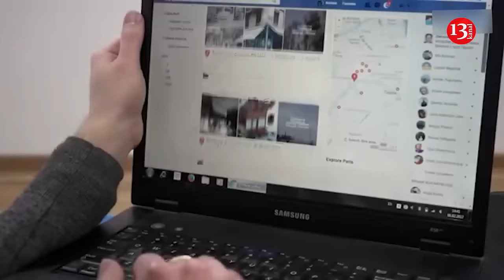North Korean soldiers in Kursk are more interested in internet p*rn than fighting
A shocking report by Financial Times columnist Gideon Rachman revealed North Korean leader Kim Jong Un’s troops were ‘gorging on pornography’ in their barracks, having never enjoyed such unrestricted access to the web, according to a ‘usually reliable source’. Just as the advent of Elon Musk‘s Starlink satellites transformed the lives of tribes deep in the Amazon rainforest almost overnight – many argue for the worse – the military men from Pyongyang were reportedly hooked immediately, Daily Mail says.

İt is noted that though full Internet access is available for high-level officials and military figures in North Korea, the majority of citizens are only granted access to Kwangmyong or ‘the bright star’ network.

This is the pariah state’s only sanctioned web service and is a heavily firewalled and restricted version of the Internet which does not permit access to any foreign websites, media or news services and is instead replete with state propaganda.  Russia’s state-run media and comms regulator Roskomnadzor also maintains an Internet traffic regulation system known as TSPU, which was formalised in 2019 and requires Russian internet service providers to ensure government-supplied equipment is installed in their networks.

But virtual private networks – tools that allow Internet users to encrypt their data and mask their IP addresses to access sites abroad – are not yet banned and are widely used to circumvent the censors.

Recall, the North Korean troops in Russia have been divided into two units — one made up of assault troops and another of support troops who will organize the defense of territory recaptured from Ukrainian forces.

There has been debate in Ukraine and among its allies about the military significance of the North Korean troops. Some officials have described their recruitment as an act of desperation by Russia’s president, Vladimir Putin, whose forces continue to take territory in eastern Ukraine but at huge losses. Others have said the decision to deploy the troops was meant to weaken Western resolve by showing that Russia remains far from isolated. The North Korean troops could also allow Russia to divert more of its forces to offensive operations on Ukrainian territory, in particular in the Donbas, where Russian troops are attempting to take as much territory as possible before the harsh winter sets in.

It is not clear what Putin promised North Korean leader, if anything, in exchange for the troops. For now, American officials say they have seen no evidence of a quid pro quo. But there are concerns that Russia might provide some kind of significant military assistance that could enhance the danger North Korea poses to its neighbors and the United States